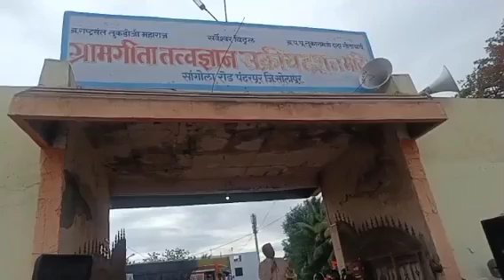दि.२९-जुन-२०२३ पंढरपूर जि.सोलापुर येथे पंढरपूर वारी मध्ये सत्यपाल ची सत्यवानी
satyapal maharaj kirtan

satyapal maharaj

satyapal maharaj kirtan 2023

satyapal kirtan

सत्यपाल महाराज

सत्यपाल महाराज कीर्तन

सत्यपाल महाराज किर्तन

kirtan

सत्यपाल

satyapal maharaj ka kirtan

satyapal

satyapal maharaj kirtan

satyapal maharaj

satyapal kirtan

tukdoji maharaj

tushar suryavanshi

marathi gane

pankaj pal maharaj kirtan

satyapal maharaj comedy kirtan

rampal maharaj kirtan

goshti

kirtan

bhim geet

marathi movies

सत्यपाल महाराज

सत्यपाल महाराज कीर्तन

सत्यपाल महाराज किर्तन

kirtan

सत्यपाल

satyapal